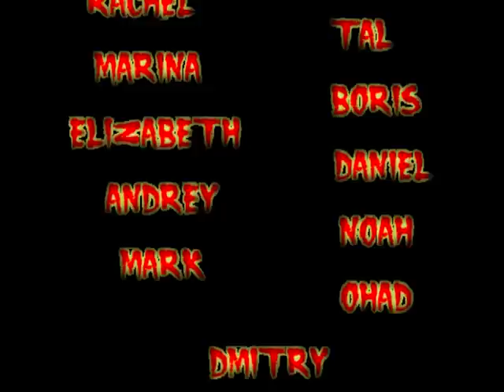JKD CS Israel. Training Camp - 3 (Self-defense)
JKD CS Club of Israel - Self-defense (מחנה אימונים בצפון 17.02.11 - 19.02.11)
הגנה עצמית וצחוקים בטבע...